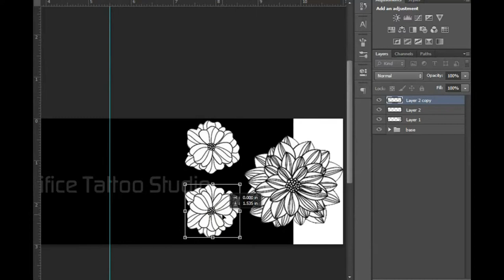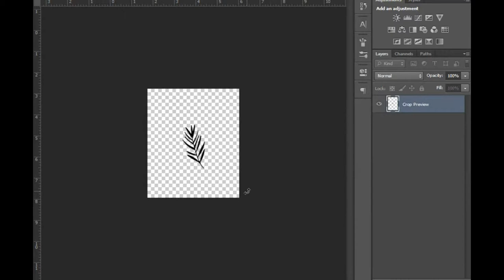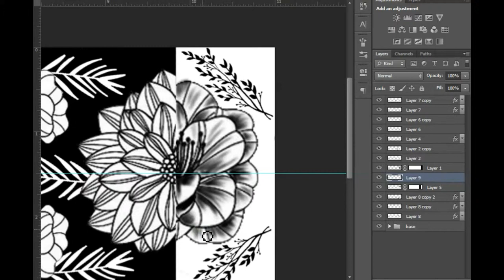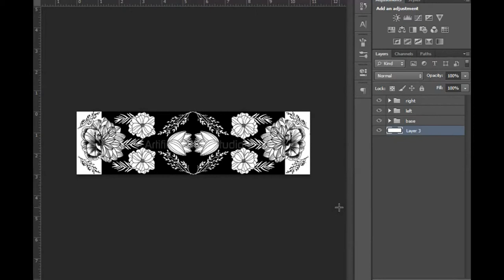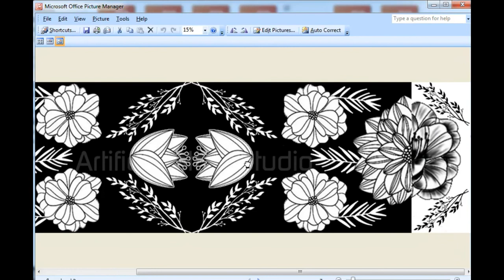how to tattoo design | flower armband tattoo design | #2 | tattoo tutorial | Artificetattoostudio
2nd video of project "ONE DESIGN EVERYDAY".
a flower theme armband tattoo design for you.
hello, i'm AnnDy , an Artist & Owner of Artifice Tattoo Studio where only custom made tattoos are done so if you want to get tattooed by me then contact - / 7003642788.